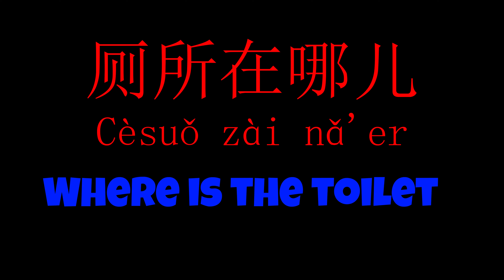Chinese lesson of the day - "Where is the toilet?"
In todays' Chinese lesson, learn this essential survival phrase!